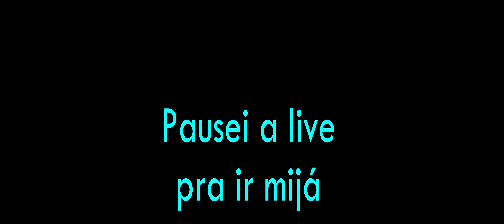JORNAL COD WARZONE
Jogo: CoD Warzone

Músicas: